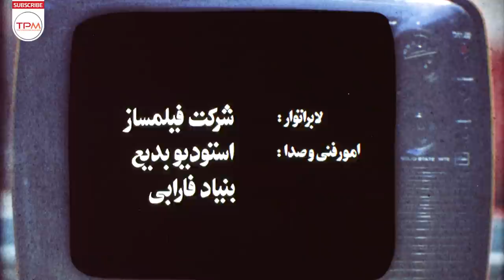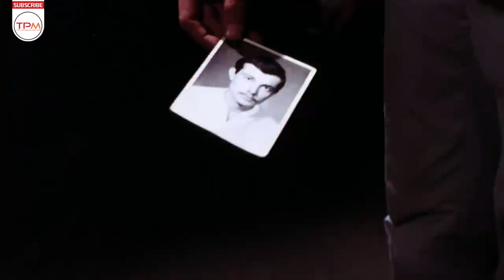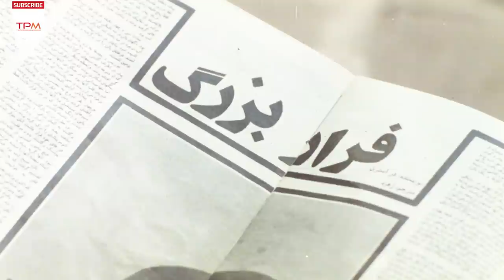جمیله شیخی،بیژن امکانیان و مرتضی احمدی در فیلم ایرانی صنوبرهای سوزان - Scorching Pines Film Irani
هفت خانواده در خانه‌ای قدیمی که به خراب آباد موسوم است زندگی فلاکت باری دارند. تنها لذت آن‌ها این است که هر شب با تلویزیون محمد، که پادوی تماشاخانه‌ای در لاله زار است، خود را سرگرم می‌کنند. روزی تلویزیون به سرقت برده می‌شود. منصور، برادر محمد و حاج عمو، صاحب خانه، به مستأجرها بدگمان می‌شوند و همهٔ اتاق‌های خانه‌های خراب آباد را جستجو می‌کنند، اما چیزی دستگیرشان نمی‌شود، تا این که روشن می‌شود دزد کسی جز صاحب تلویزیون نبوده‌است.

خلاصه فیلم ایرانی صنوبرهای سوزان 👆👆👆👆
About Scorching Pines Film Irani
Seven families live a miserable life in an old house called Kharababad. Their only pleasure is that they entertain themselves every night with Mohammad TV, which is the patron saint of theaters in Lalehzar. One day the TV is stolen. Mansour, Mohammad's brother, and Haj Amu, the landlord, become suspicious of the tenants and search all the rooms of the ruined houses, but are not arrested until it becomes clear that the thief was none other than the owner of the TV.
سایر عوامل فیلم ایرانی صنوبرهای سوزان
کارگردان:عباس شیخ بابایی
 تهیه‌کننده:عباس شیخ بابایی
نویسنده :عباس شیخ بابایی
صنوبرهای سوزان فیلمی به کارگردانی و نویسندگی عباس شیخ بابایی ساختهٔ سال ۱۳۶۸ است.
بازیگران فیلم سینمایی ایرانی
بیژن امکانیان
مرتضی احمدی
جمیله شیخی
عبدالرضا اکبری
بهزاد فراهانی